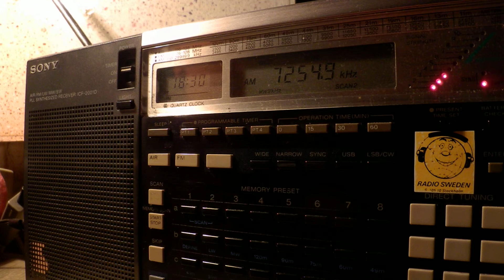07 05 2015 Voice of Nigeria in English to WCAf 1829 on 7254,9 Abuja